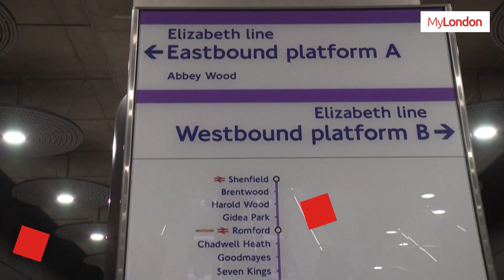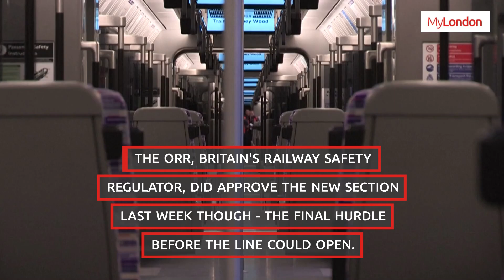The Elizabeth Line will temporally close just 18 days after opening